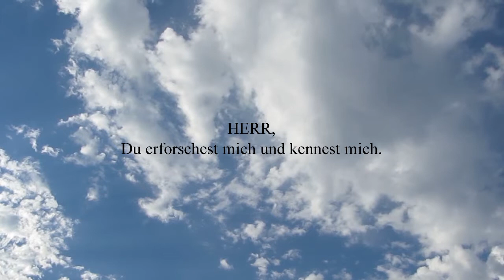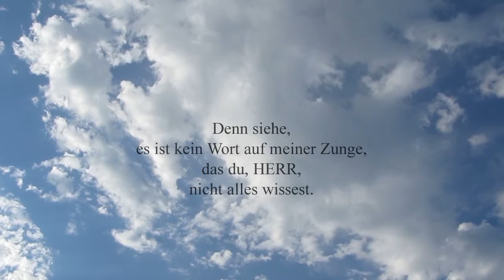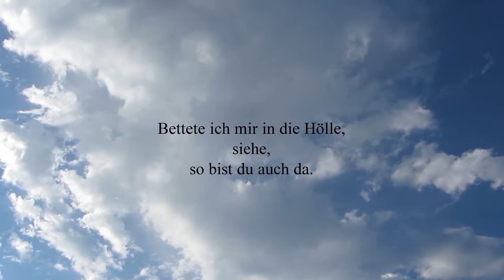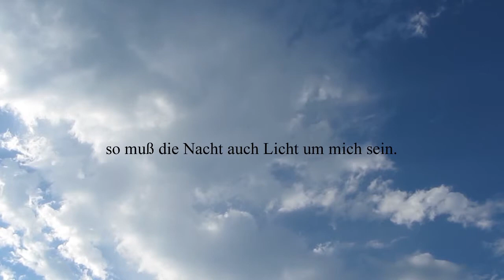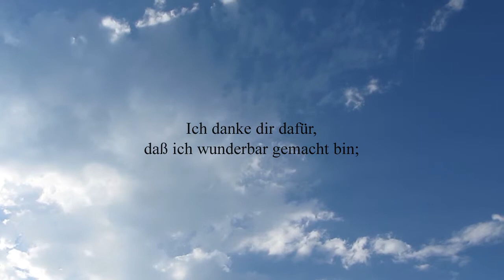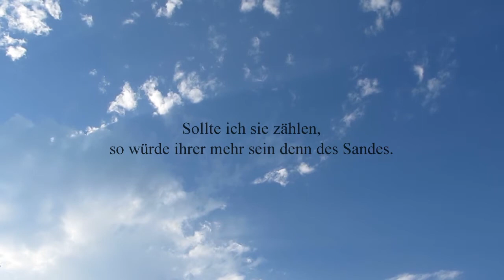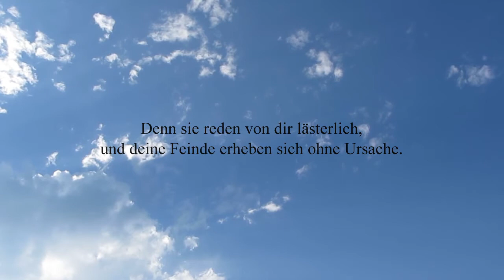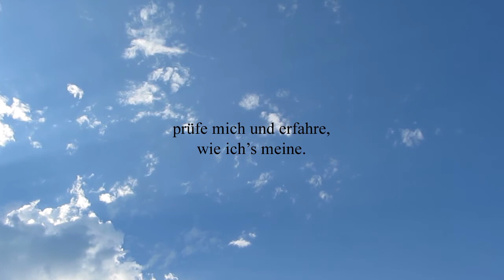Psalm 139 - HERR, Du erforschest mich und kennest mich.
HERR, Du erforschest mich und kennest mich.
Ich sitze oder stehe auf, so weißt du es; du verstehst meine Gedanken von ferne.
Ich gehe oder liege, so bist du um mich und siehst alle meine Wege.
Denn siehe, es ist kein Wort auf meiner Zunge, das du, HERR, nicht alles wissest.
Von allen Seiten umgibst du mich und hältst deine Hand über mir.
Solche Erkenntnis ist mir zu wunderbar und zu hoch; ich kann sie nicht begreifen.
Wo soll ich hin gehen vor deinem Geist, und wo soll ich hin fliehen vor deinem Angesicht?
Führe ich gen Himmel, so bist du da. Bettete ich mir in die Hölle, siehe, so bist du auch da.
Nähme ich Flügel der Morgenröte und bliebe am äußersten Meer,
so würde mich doch deine Hand daselbst führen und deine Rechte mich halten.
Spräche ich: Finsternis möge mich decken! so muß die Nacht auch Licht um mich sein.
Denn auch Finsternis ist nicht finster bei dir, und die Nacht leuchtet wie der Tag, Finsternis ist wie das Licht.
Denn du hast meine Nieren bereitet und hast mich gebildet im Mutterleib.
Ich danke dir dafür, daß ich wunderbar gemacht bin; wunderbar sind deine Werke, und das erkennt meine Seele wohl.
Es war dir mein Gebein nicht verhohlen, da ich im Verborgenen gemacht ward, da ich gebildet ward unten in der Erde.
Deine Augen sahen mich, da ich noch unbereitet war, und alle Tage waren auf dein Buch geschrieben, die noch werden sollten, als derselben keiner da war.
Aber wie köstlich sind vor mir, Gott, deine Gedanken! Wie ist ihrer so eine große Summe!
Sollte ich sie zählen, so würde ihrer mehr sein denn des Sandes. Wenn ich aufwache, bin ich noch bei dir.
Ach Gott, daß du tötetest die Gottlosen, und die Blutgierigen von mir weichen müßten!
Denn sie reden von dir lästerlich, und deine Feinde erheben sich ohne Ursache.
Ich hasse ja, HERR, die dich hassen, und es verdrießt mich an ihnen, daß sie sich wider dich setzen.
Ich hasse sie im rechten Ernst; sie sind mir zu Feinden geworden.
Erforsche mich, Gott, und erfahre mein Herz; prüfe mich und erfahre, wie ich's meine.
Und siehe, ob ich auf bösem Wege bin, und leite mich auf ewigem Wege.